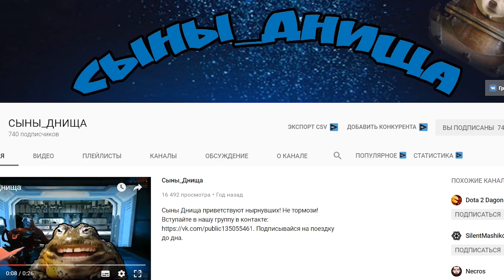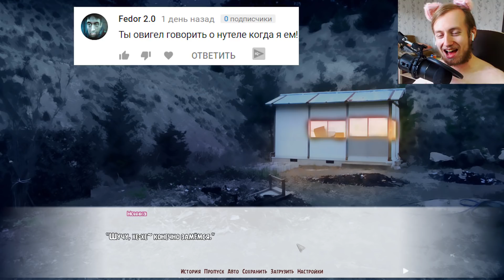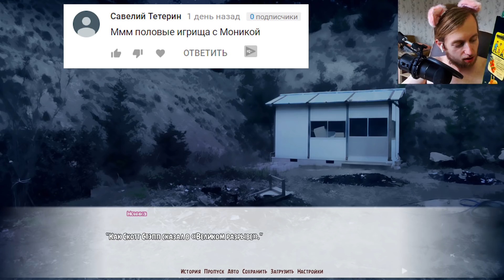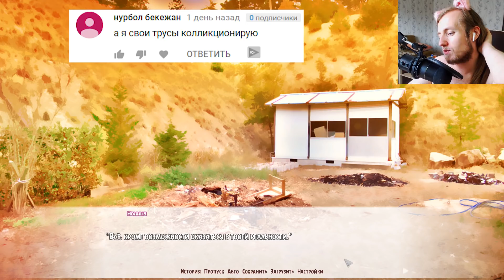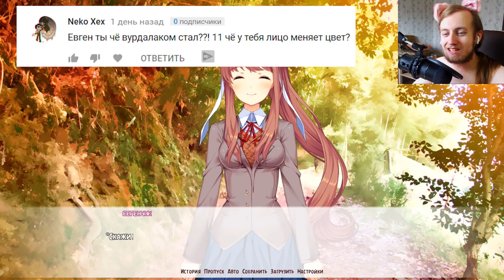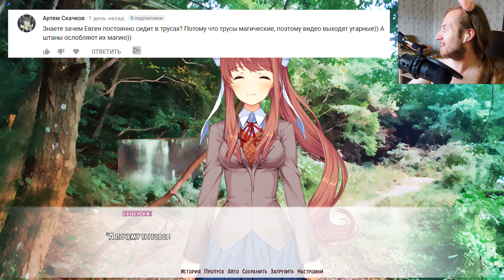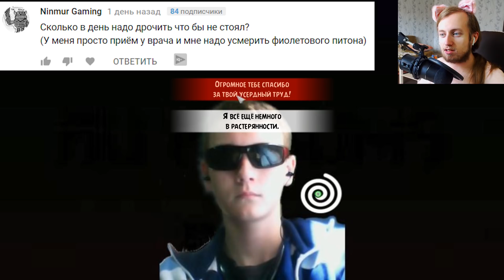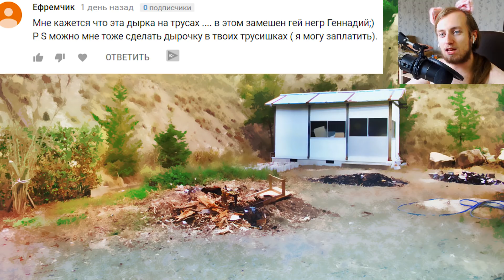ПОЦЕЛУЙ С МОНИКОЙ В КРОВАТКЕ ► ФИНАЛ МОДА Поломанный мир / Weatheard World ► Doki Doki Прохождение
Популярный мод для Doki Doki Literature Club под названием Weatheard World / Поломанный мир. Теперь я могу полностью изменить сюжет Doki Doki и создать свою историю, так как варианты ответов главного героя теперь выбираю я!

Саёри стала Славёри и является русской боевой бабой, которая есть семки, ходит на кортах и бухает водку жёстка.